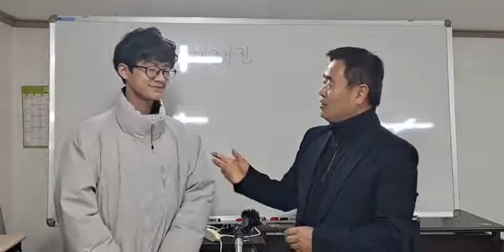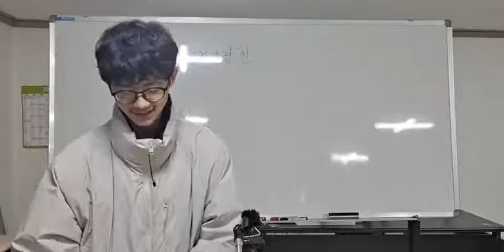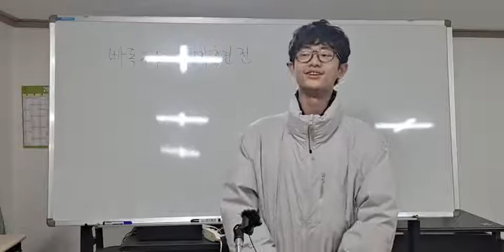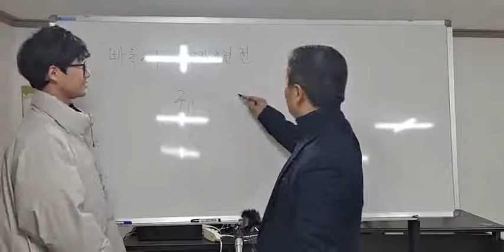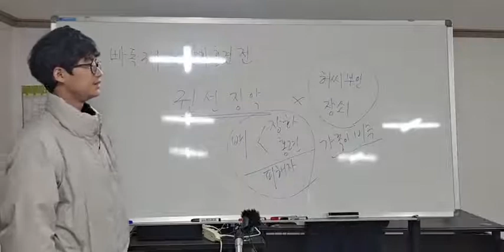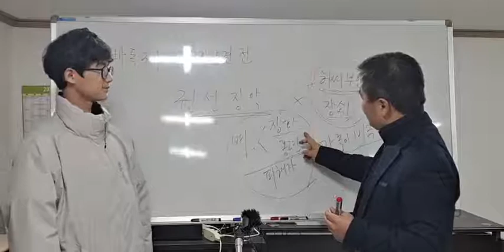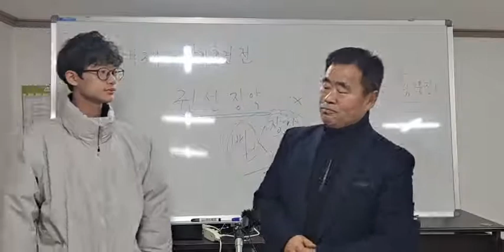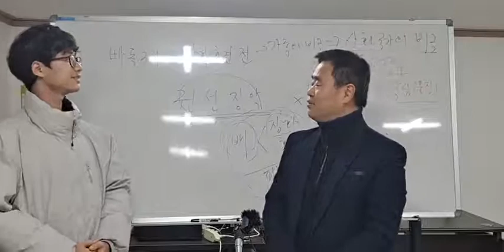빠독 34 - 장화홍련전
아빠와 아들의 온라인 독서 감상이 이제 양평에서 또 다시 시작합니다. 전래 동화를 통해 우리에게 주는 의미를 생각해 봅니다.
가정의 비극은 사회의 비극으로 연결됩니다.
우리에게 가정의 의미를 다시 생각하게 됩니다.